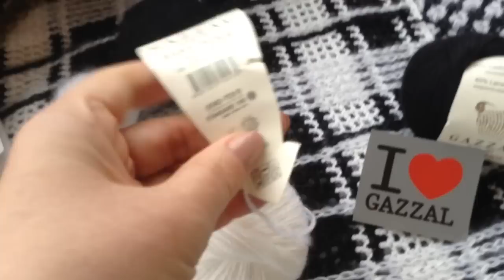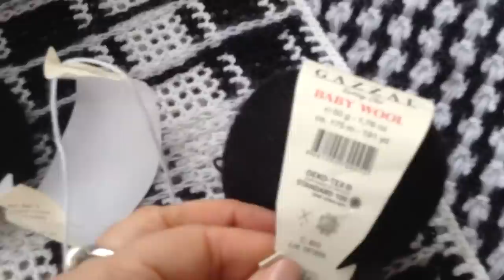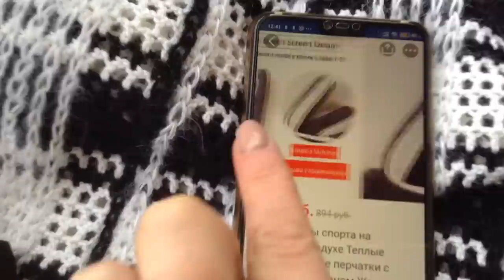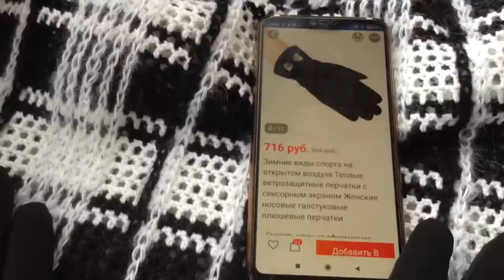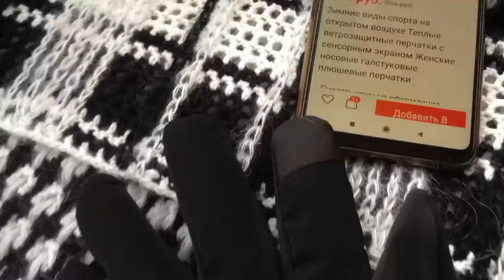Моя новая техника вязания Новый Тайный проект Что это будет?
Фэйсбук
Платье "Шанель " Кардиган "Восток" Платье "Золотое" Джемпер "МИРАЖ" Мужской джемпер "Подарок" А вы подписались на мой канал ?